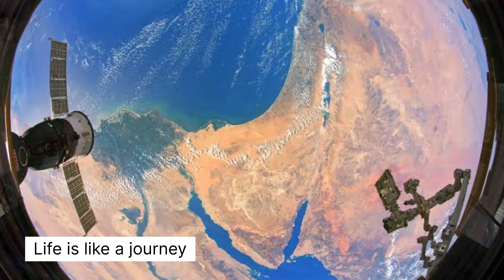जानिए अंतरिक्ष से भारत कैसा दिखता है? (India from International Space Station)